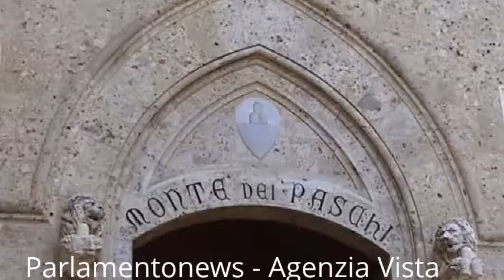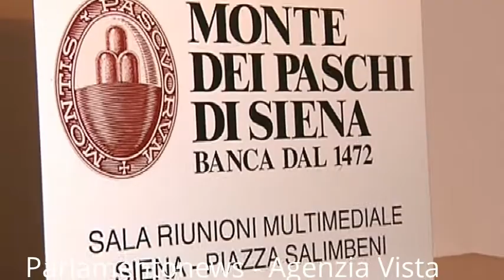23 01 13 MPS ARCHIVIO IMMAGINI SIENA INVERNO, MPS E MUSSARI